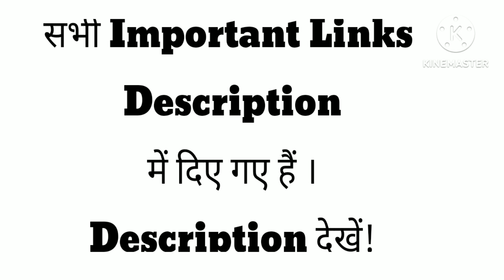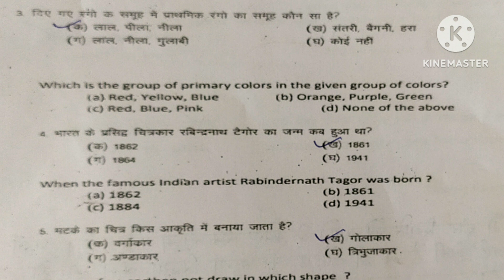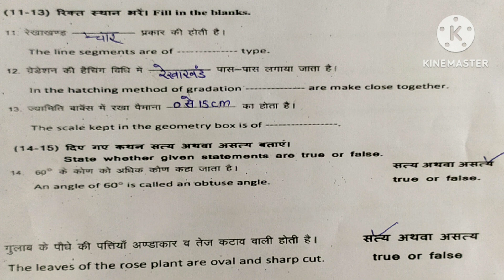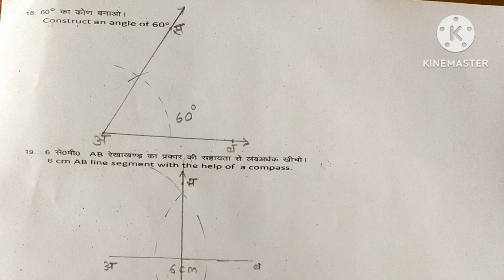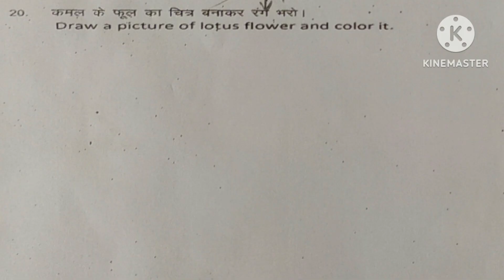Class 6 Drawing Answer Key/Paper Solution Half Yearly Exam September 2023| चित्रकला आंसर की कक्षा 6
Class 6 Drawing Answer Key/Paper Solution Half Yearly Exam September 2023|‎@DoubtHut
My New Life Related Channel Link -

वीडियो पसंद आए तो वीडियो को लाइक करें कमेंट करें और शेयर जरूर करें ताकि वीडियो आपके दूसरे साथियों तक भी पहुंच सके ।प्यारे बच्चों अगर आप चाहते हैं कि आपके विषय से संबंधित हर प्रकार के वीडियो आपको मिले तो आप सभी चैनल को सब्सक्राइब जरूर कर लें ।
प्यारे बच्चों मेरा हमेशा से यह प्रयास रहता है कि हर तरह के वीडियो और हर तरह की जानकारी जो आपसे संबंधित है वह जल्द से जल्द आप तक पहुंचाई जाए ।फिर भी अगर किसी कारण कोई वीडियो आप तक नहीं पहुंच पाता तो उसके लिए मैं क्षमा चाहता हूं ।मेरी कोशिश हमेशा रहेगी आपको संतुष्ट करने की । धन्यवाद !

Class 6 paper drawing half yearly exam september 2023 answer key
Drawing paper answer key class 6 haryana board september exam 2023
Complete paper solution class 6 drawing september exam 2023
Class 6 paper drawing exam september 2023 answer key
Drawing paper solution september exam class 6 2023
Drawing answer key september exam 2023 class 6th
कक्षा 6 ड्राइंग आंसर की सितंबर 2023
कक्षा 6वीं चित्रकला आंसर की परीक्षा सितंबर 2023
कक्षा 6 चित्रकला आंसर की परीक्षा अर्धवार्षिक 2023
कक्षा 6 ड्राइंग आंसर की अर्धवार्षिक परीक्षा सितंबर 2023
कक्षा 6 ड्राइंगआंसर की अर्धवार्षिक परीक्षा सितंबर 2023
कक्षा 6 ड्राईंग पेपर हल सितंबर परीक्षा 2023
कक्षा 6 ड्राईंग पेपर हल परीक्षा सितंबर 2023
कक्षा 6 चित्रकला पेपर हल अर्धवार्षिक परीक्षा 2023
कक्षा 6वीं चित्रकला पेपर हल परीक्षा सितंबर 2023
कक्षा 6 चित्रकला पेपर हल सितंबर परीक्षा हरियाणा बोर्ड
कक्षा 6 विज्ञान आंसर की अर्धवार्षिक परीक्षा 2023 हरियाणा बोर्ड
हरियाणा बोर्ड कक्षा 6वीं विज्ञान आंसर की सितंबर 2023
हरियाणा बोर्ड आंसर की साइंस कक्षा 6वीं सितंबर 2023
विज्ञान आंसर की कक्षा 6 सितंबर 2023
सांइस आंसर की कक्षा 6 परीक्षा सितंबर 2023 हरियाणा बोर्ड